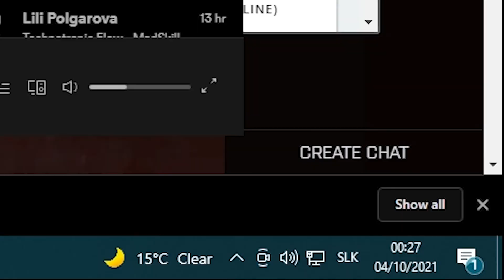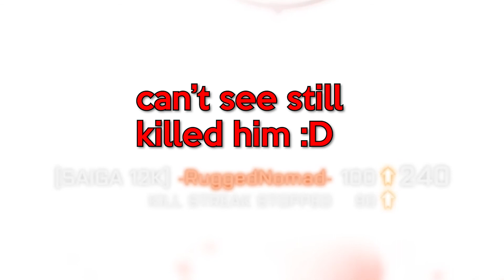Battlefield 4 In 2021